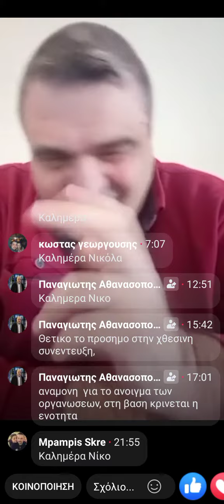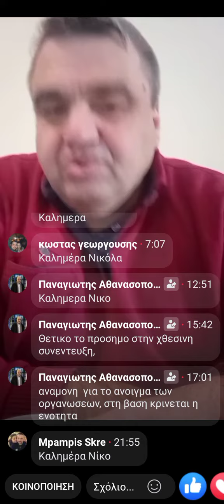Η "ανανέωση" του Ανδρουλάκη στην Ημαθία. Υποψήφιοι από σόι...Μια πρόβλεψη.